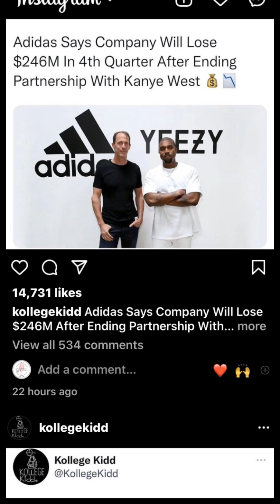Ye lost $246M in a day, and got his brand stolen.